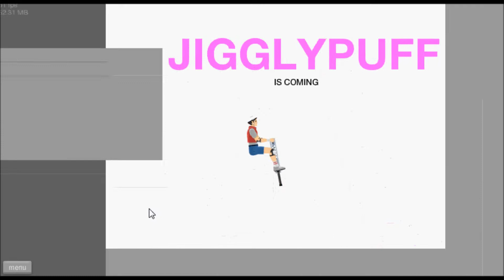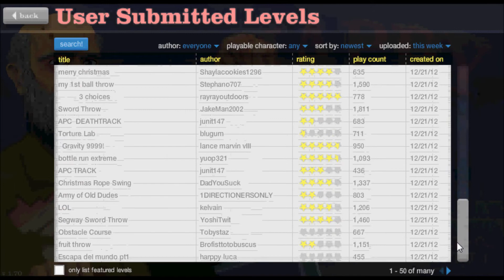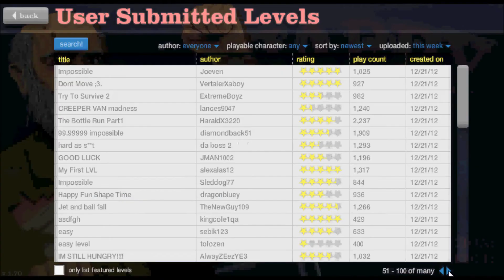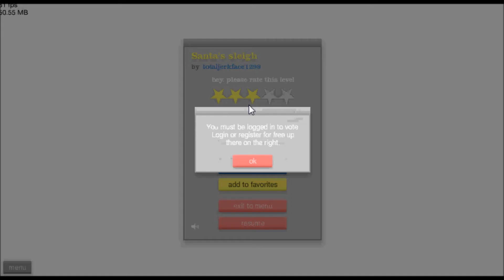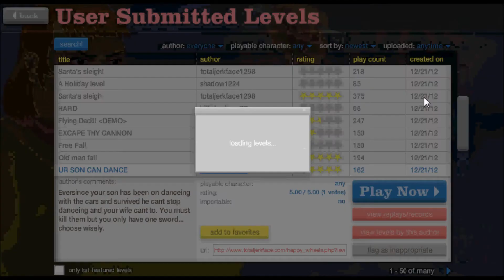First Time Playing Happy Wheels